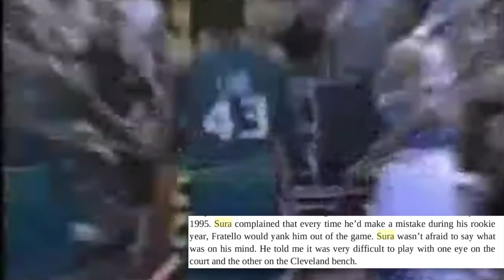"White Kuzma" AKA BOB SURA. Did IVERSON Stunt his Growth?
Bob Sura was amazing in college and high school. He didn't have the same success in the NBA. Was Iverson killing him every time they faced off what stunted his growth?